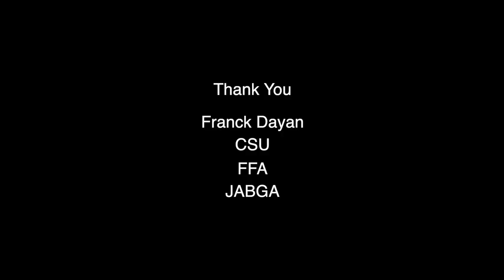The CSU Weed Scientist: Prof. Franck Dayan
While at the 94th National FFA Show & Expo this year we corralled a couple of reporters from the Junior American Boer Goat Association (JABGA) and had them help us do some interviews. We got to speak with Professor Franck Dayan form the Department of Agricultural Biology and he briefly discussed his studies at the Weed Research Lab during this busy show.